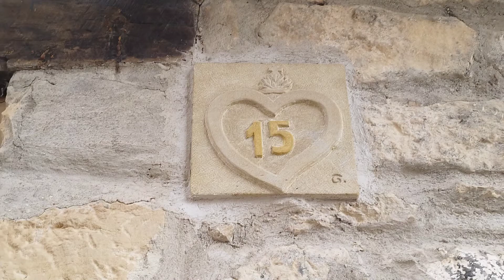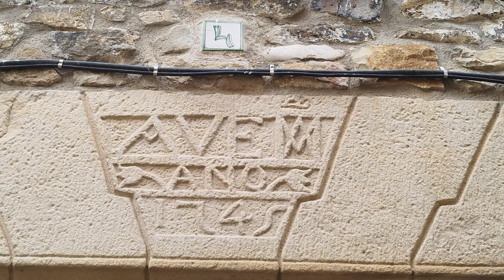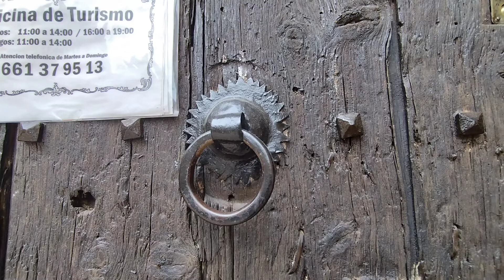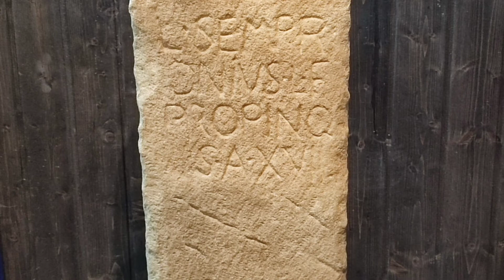PRZEDRESETOWE DATY,ZDOBNICTWO,WYKUCIA,OZDONY...WSTĘP DO PUERTOMINGALVO GDZIE CZAS PLYNIE WOLNIEJ